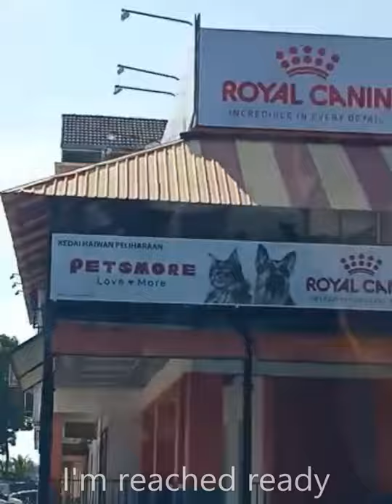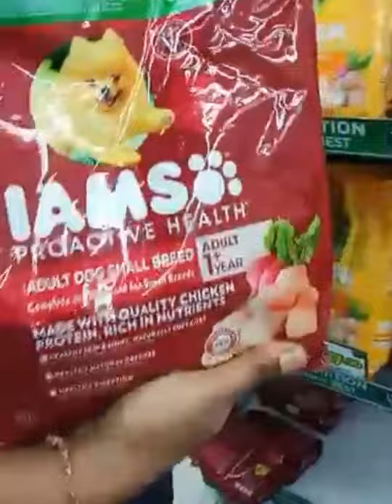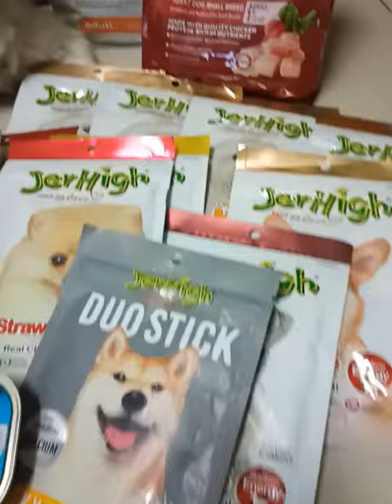Shih tzu (Bhairavan) went to Shopping Mall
In this video my lovely puppy Bhairavan@bhaiyu went to shopping at Petsmore.
Enjoy this video with your loveble furkids.

Pet shop address : A-13, JALAN TEKNOLOGI 3/9 BISTARI DE KOTA, Pju 5
                                  Kota Damansara, 47810 Petaling Jaya, Selangor.